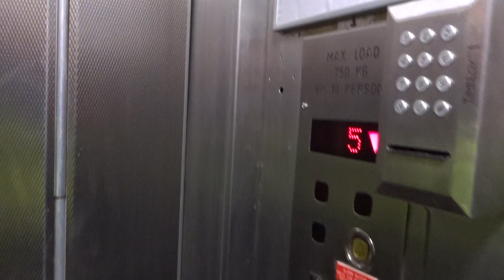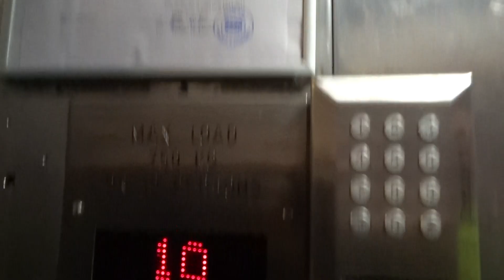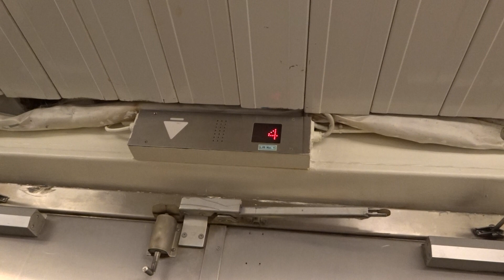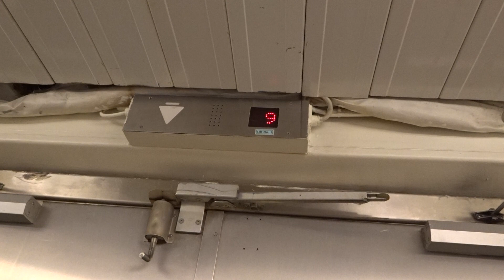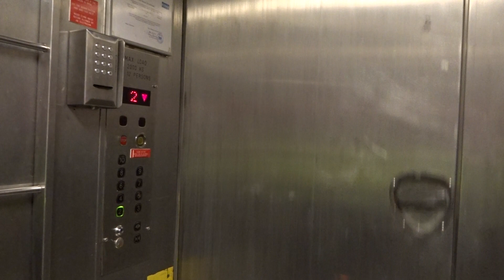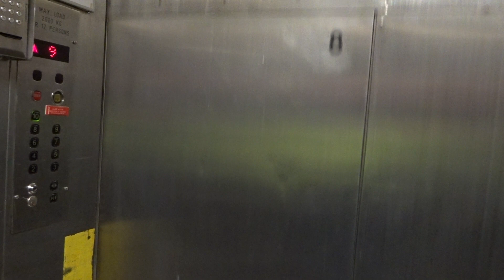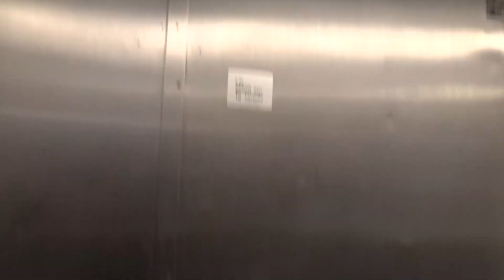2x Amazing 1988 DAN Elevator (m MacGREGOR KONE M 1997) T. Aft Staff Es@Cruiseferry M/S Pearl Seaways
Filmed on 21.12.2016, during a cruise from Copenhagen, Denmark to Oslo, Norway  and back, on 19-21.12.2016.

This was indeed filmed in December 2016, but I had forgotten these files on my computer for a little more than three years, but luckily I found them all intact and they will all be published until the 10th of February, 2020.
We had our separate cabins onboard the m/s Pearl Seaways (ex- Viking Athena, 1989) with windows. We even got to film the staff elevators onboard and inside one of the elevator machine rooms as well as in the control room before the ship's engine room, very interesting indeed!
The M/S Pearl Seaways has quite an interesting history: First, it was built for Viking Line as Viking Athena (For ex-Rederi AB Slite which went bankrupt in early 1993 and had also owned the ex-Viking Olympia, Kalypso and the never-delivered Europa (Silja Europa)) for the Stockholm-Mariehamn route and completed in April 1989, then in August 1993 was sold for Star Cruises and renamed the Langkapuri Star Aquarius (during that time, the elevators got modernized in late 1996- late 1997 since the port of call was changed to Hong Kong in 1998, but then returned back to the Nordic Countries, this time to the Copenhagen - Oslo route, in the Summer of 2001, where she has served almost 20 years since then at the moment. Her sister ship is the m/s Star Pisces (ex- Viking Kalypso, completed in April 1990), sailing from Hong Kong on 1 and 2-night cruises at the moment, and has to be captured one day.
This is a video of the two staff elevators located in the aft of the cruiseferry, and the small one with folding inner doors serve just decks 2, 3, 5-10, while the big freight elevator serves decks 2-10 of the ship, as well as has two sides (but the other side with automatic doors is not in use anymore).

I have also filmed the Crown Seaways (1991, completed in 1994) in March 2016, so those videos are available too.

Location: Cruiseferry DFDS Seaways M/S Pearl Seaways (ex- Viking Athena April 1989 - August 1993, Langkapuri Star Aquarius September 1993 - Summer 2001)

Brand: DAN Elevator
Modernized by: MacGREGOR KONE
Type: Traction, KONE M Fixtures
Year installed/modernized: November 1988 (Completed in April 1989, turned 30 years old during 2018-19) / Late 1996- Late 1997 (according to the machine rooms, and port of call changed to Hong Kong in 1998)

Decks served: 9 (8 stops) - (2, 3, *, 5, 6, 7, 8, 9, 10) - small staff elevator with folding inner doors
9 (2, 3, 4, 5, 6, 7, 8, 9, 10) - big freight elevator

Serial: Unknown
Capacity: 10 persons or 750 kg (smaller staff elevator with folding inner doors); 12 persons or 1000 kg (big freight elevator)